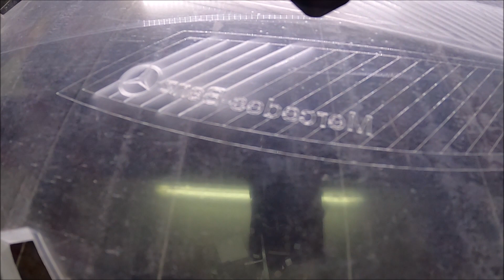Mercedes-Benz E-Class Facelift - Fog Lamp Review